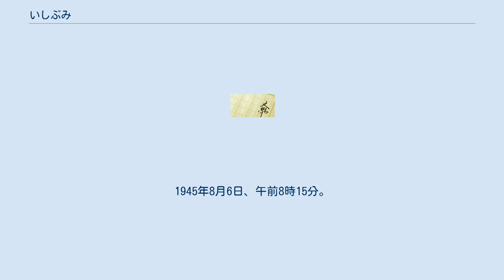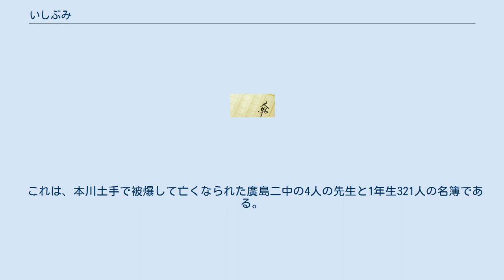いしぶみ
『いしぶみ』は、1969年および2015年に広島テレビ放送（広島テレビ）が制作・放送したドキュメンタリー番組、もしくはこの番組をもとに1970年ポプラ社から刊行された書籍である。
 1945年（昭和20年）8月6日、勤労動員中に広島原爆で全滅した旧制広島県立広島第二中学校（現・広島県立広島観音高等学校）1年生321名の記録である。
 第二次大戦下の広島二中では、3年生以上は軍需工場へ働きに行き、1、2年生には学校で芋を作る作業等があったため、その分、授業に割ける時間が減ることになり、夏休みも返上しての学校生活が続いていた。
その頃の中学生たちの日々の暮らしぶりは、遺されたある生徒の日記や、遺族たちによる手記の中に描かれている。
1945年8月6日、午前8時15分。
広島市の中心部、中島新町の本川土手（現在の広島平和公園、広島市公会堂（後に広島国際会議場に改称）の前の道路）に、空襲による発生が予想された火災の被害を抑え、避難場所を増やすための空き地を広げるために建物を壊してゆく、その後片付けの作業のために集合していた321名の生徒たちと4名の教師たちの頭上で、原子爆弾が炸裂した。
本作は、その生徒たちと教師たちの運命、その最期を、判明している範囲で淡々と伝えたものである。
子供を心配して探しに来た父母に会えて、喜びのうちに亡くなった生徒がいる一方、どこで死んだのか未だにわからない生徒も少なくない。
このように、8月6日に起きた出来事を、広島二中の生徒を中心に克明に描いている。
 広島テレビの制作により、1時間番組として、『碑』のタイトルで、日本テレビほか全国23局で放送された。
広島テレビでは1969年10月9日（木曜）22:00 - 22:56に、日本テレビ他では10日遅れの10月19日（日曜日）16:00 - 17:00に放送された（前記以外の時間で放送した局の有無は不明。当時、広島テレビは日本テレビ系列とフジテレビ系列とのクロスネットだったが、本番組は日本テレビ系列向けだった）。
 広島市出身で、生徒たちの母親とほぼ同世代（1906年生まれ）でもある女優・杉村春子が、生徒たちの遺影が掲げられたスタジオ内で、朗読の形で、遺族の証言や生徒らの最期を語ってゆく内容である。
たびたび原爆被害の写真を効果的に挿入し、最終的に生徒らの遺影が崩れ落ちるという衝撃的な演出で話題となった。
 昭和44年度文化庁芸術祭優秀賞、週刊TVガイド主催・テレビ大賞優秀番組賞、第7回放送批評家賞（現・ギャラクシー賞）を受賞。
その後、デンマークやスイスなど海外でも放送された。
 企画者の薄田純一郎（当時、広島テレビ報道制作部長）は、原爆投下前年に広島二中を卒業（20期）しており、本番組の取材に取り組んだ。
なお薄田によれば、本番組はテレビドラマとして制作されたものである。
構成は松山善三が務めた。
 現在、横浜市にある放送ライブラリーに保存されており、閲覧することが可能である。
 キャスト・スタッフ（1969年版） 1969年版のリメイクとして、同じく広島テレビの制作により、2015年8月1日13:30 - 14:55に『戦後70年特別番組 いしぶみ〜忘れない。
あなたたちのことを〜』のタイトルで、テレビ宮崎を除く日本テレビ系列29局ネット（テレビ大分は10分遅れ）で放送された。
同年8月7日18:15 - 19:56には、広島テレビのみで再放送された。
 是枝裕和が脚本・監督を務め、広島市出身の女優・綾瀬はるかが朗読を担当した。
本編では、木箱を配置してプロジェクションを用いるなど、オリジナル版とは異なる演出がなされた。
また本編の途中には、ジャーナリストの池上彰による取材の模様が挿入された。
この取材では、被爆した生徒・教師の遺族などにインタビューを行ったほか、広島二中の慰霊碑にも訪れた。
 このリメイク版では、ごく少数ながらも難を逃れた生徒たちの存在がとりあげられ、インタビュー出演した。
なかには、一時は慰霊碑に名前を刻まれたものの、後に生存が確認されたため、自分の名前を削除してもらったという生徒も紹介された。
 キャスト...